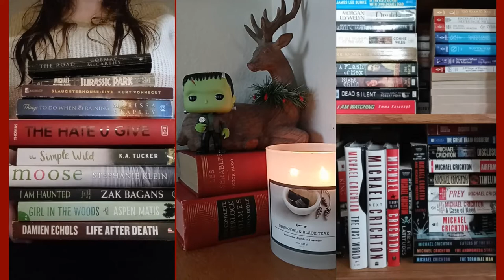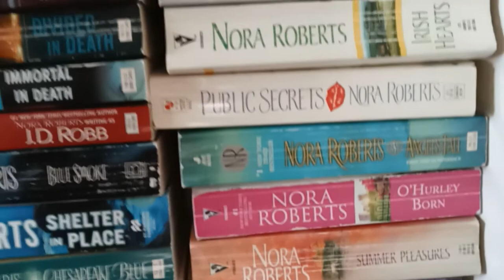I Read My First Nora Roberts Novel || The Retro Reader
My name is Nicole and on this channel I post about the books that I read and that I love! I also post about my writing journey and snippets of my writing. Remember, if you liked this video then be sure to like it or express your opinions in the comments. Thank you xoxo.
Video Music: "Blushes" by DJ QUADS